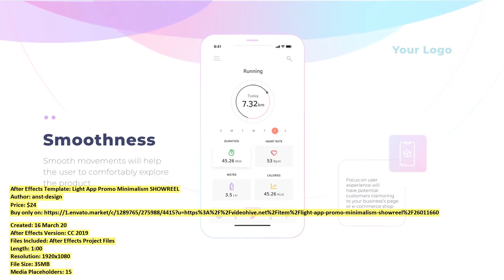Light App Promo Minimalism SHOWREEL | After Effects Template | VideoHive 26011660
Created: 16 March 20
After Effects Version: CC 2019
Files Included: After Effects Project Files
Length: 1:00
Resolution: 1920x1080
File Size: 35MB
Media Placeholders: 15
Text Placeholders: 15

Category: (product-promo)

Description: App minimalism Showreel is a simple and minimalistic after Effects template. The template contains 15 image video p...
Dear author anst-design, if you believe any that the use of the project preview on this channel are not legitimate, please write to e-mail and we will delete your video within 24 hours.